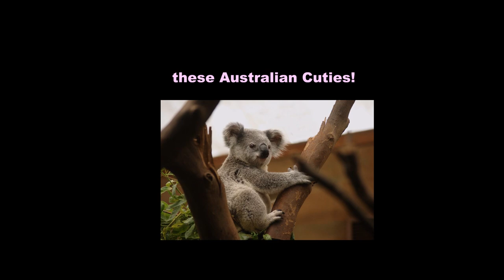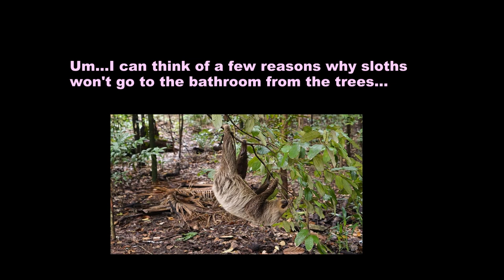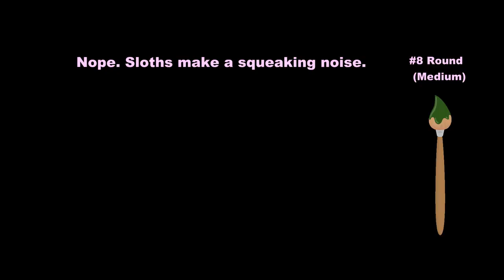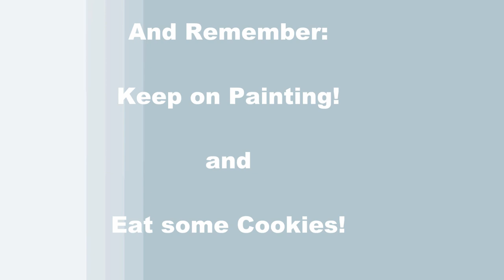How to Paint "Cookie Stealing Sloth" | Cookies & Canvas for Kids | Step by Step Tutorial and Recipe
VIDEO DESCRIPTION
This painting tutorial will take you through a fun and easy to follow, step-by-step painting lesson on how to create this adorable slow moving creature, who's munching on the cookie he just stole.  You'll learn to paint "Cookie Stealing Sloth" with a simple step by step lesson.  Using only 3 brushes and 6 colors we'll create a lively painting full of beautiful colors, a super cute expressive face and lush rain forest vegetation.  You'll learn how to give realistic shape to this jungle animal as he hangs from a tall tree and how to paint it's fur with lots of dimension.  So come discover your inner artist and let's paint our canvas and eat some cookies!

MATERIALS:
     Brushes: 1/2 inch flat bristle brush, #10 round, #2 round brush
     Acrylic Paint: titanium white, burnt umber (brown), deep yellow, green oxide, mars black, burnt sienna (rust)
     Other: cup of water for washing brushes, paper towel for drying brushes

STEPS:
     1. 1/2 inch bristle brush - Paint the background with green, yellow and white
     2. 1/2 inch bristle brush - Paint the tree trunk with black, brown and white
     3. #8 round brush - Paint the basecoat of the sloth with black, brown and white (gray)
     4. #8 round brush - Paint the leaves with black, green, yellow and white
     5. #1 round brush - Paint the first step on the face with black
     6. #1 round brush - Paint the first layer of the face fur with white, brown, yellow and rust (tan)
     7. #8 round brush - Paint the fur on the body with gray, white, brown and rust
     8. #1 round brush - Finish facial features with black, white, rust and gray
     9. #8 round brush - Paint the cookie with tan and white
     10. #1 round brush - Paint the finger nails (claws) with black and white
     11. #1 round brush - Sign with black

THREE MUSKETEER CHOCOLATE CHUNK COOKIE RECIPE
Prep Time 10 minutes /  Cook Time 8-10 minutes
     Ingredients
       1 cup salted butter softened
       1 cup white (granulated) sugar
       1 cup light brown sugar packed
       2 tsp pure vanilla extract
       2 large eggs
       3 cups all-purpose flour
       1 tsp baking soda
       ½ tsp baking powder
       1 tsp sea salt
       2 cups chocolate chunks (or chips, or chopped chocolate)
       1 cup Mini Three Musketeer Chocolates

     Instructions
          1. Preheat oven to 375 degrees F. Line a baking pan with parchment paper and set aside.
          2. In a separate bowl mix flour, baking soda, salt, baking powder. Set aside.
          3. Cream together butter and sugars until combined.
          4. Beat in eggs and vanilla until fluffy.
          5. Mix in the dry ingredients until combined.
          6. Add chocolate chunks and mix well.
          7. Roll 2-3 TBS of dough into balls and place them on prepared cookie sheets then press the Three Musketeers on to the top of the dough.
          8. Bake in preheated oven for approximately 8-10 minutes.